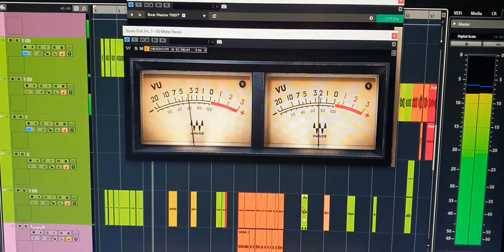هاكان .. تسجيل مكس وماستر استديو اسطنبول